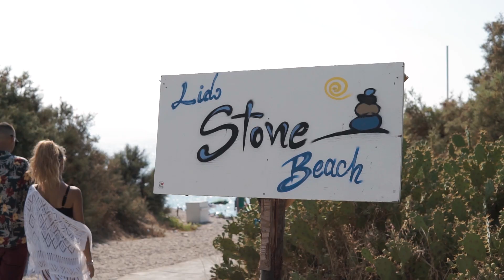THENEWDEGA - Desiderio (Official Video)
*SEGUI THENEWDEGA*

Rec, Mix & Master by Dani Tarantino

Prod. by Vito Graziano

CAST 📽
Martina Fedele: